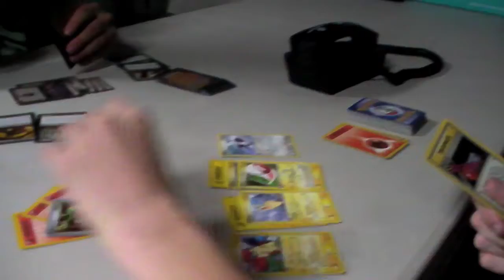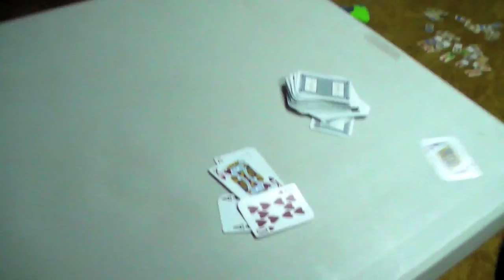Teddy Bear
A short little fake horror film that we through together without any planning whatsoever.  It features a teddy bear!